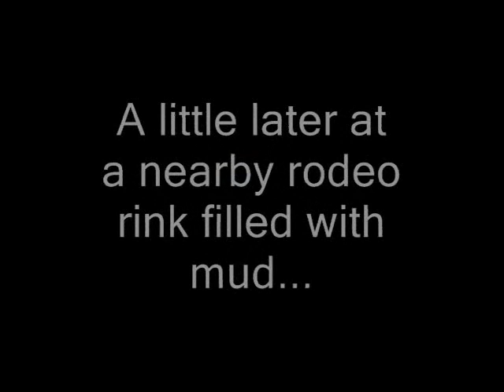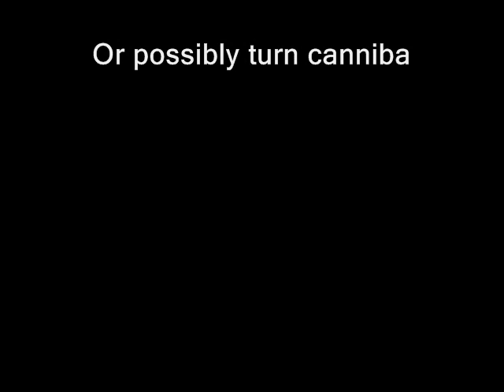Clifford Roberson - Demolition Derby Driver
Rookie Demolition Derby Driver at Auburn Fair  09-12-10